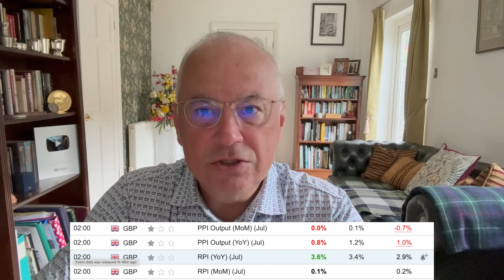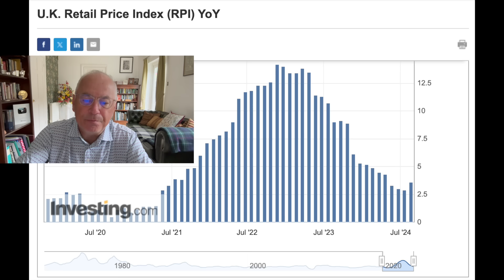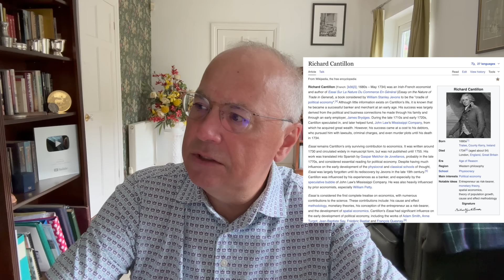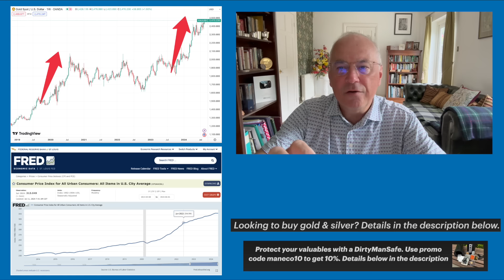U.K. RETAIL PRICE INFLATION SURGES IN JULY. LOW AND AVERAGE INCOME HOUSEHOLDS FEELING THE PINCH.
RPI vs CPI inflation: what’s the difference between the ONS measures?

Retail Price Index (RPI): What It Is and How It's Used